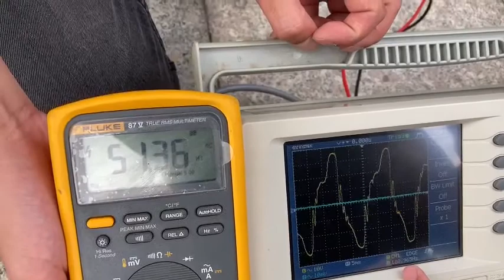fluke 87v ước mơ